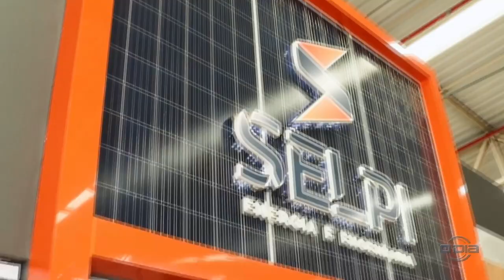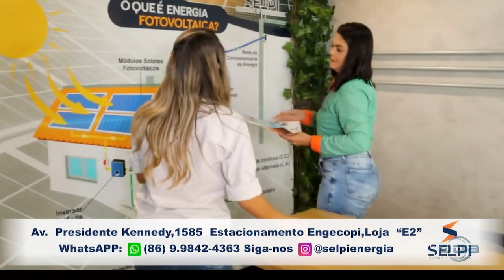Direito do Povo com Bruna Nogueira no programa Comando Geral 19 06 2023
Bom Dia News: Segunda a Sexta (08h).

Rota do Dia: Segunda a Sexta (11h40).

Jornal O Dia News: Segunda a Sexta (13h00).

100% Forró: Sábados (10h), com reprises aos Domingos no mesmo horário.